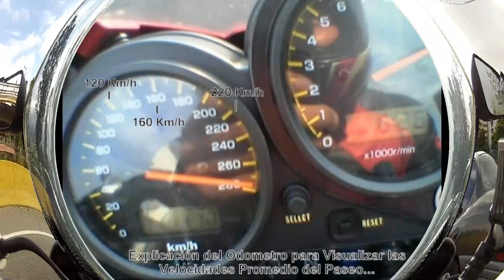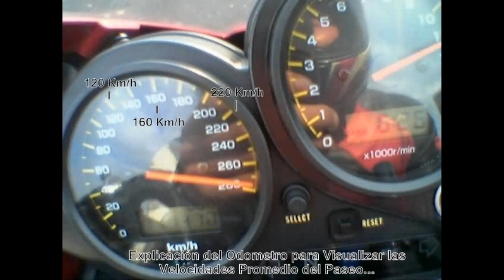Entablado en Viaje de Rutina en el Yamaha Fazer 1000 cc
Entablado en Viaje de Rutina a Maracay en el Yamaha Fazer 1000 cc